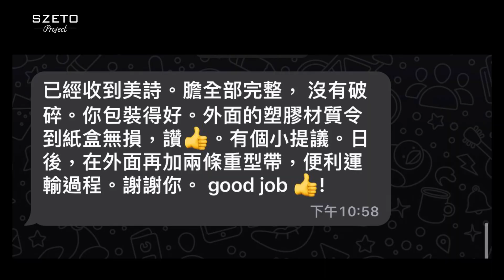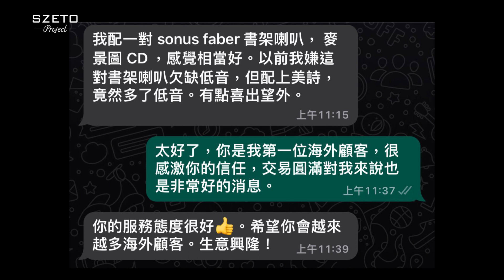[毒海浮沉] $4000運費！ 美詩X10安全抵達美國亞特蘭大巿 ｜兩聲道｜2023-01-31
毒海浮沉試音室已遷往新地址：
觀塘開源道72號溢財中心13D室
敬請WhatsApp 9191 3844預約時間

用咗接近$4000運費，五日嘅時間，終於將一部重達42公斤嘅美詩X10膽機由香港安全送抵美國亞特蘭大巿，而且所有膽保存良好，膽機運作正常，收到嘅朋友好滿意，仲影返相俾我，新年一大好消息，感恩呀🙏🏻